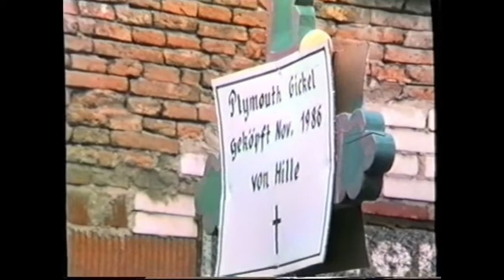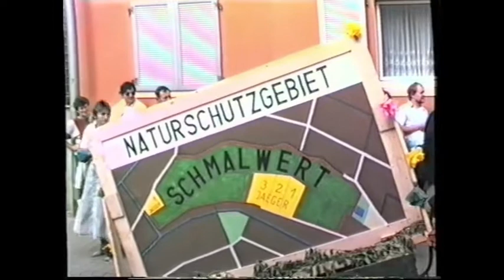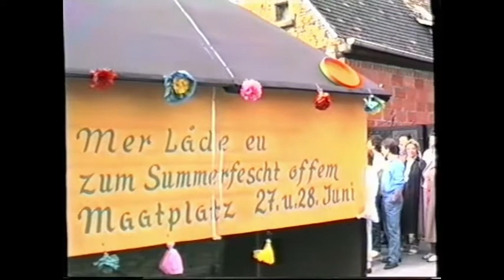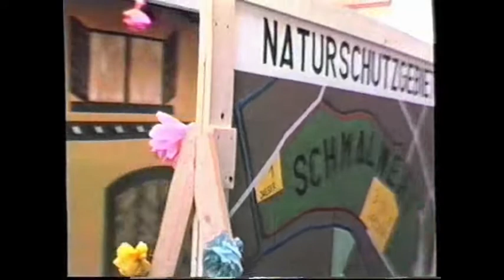Die Biebesheimer Kerb 1987-Kerwered in de Langert